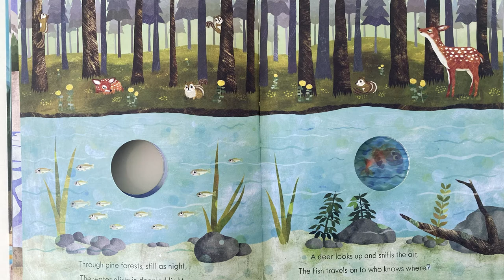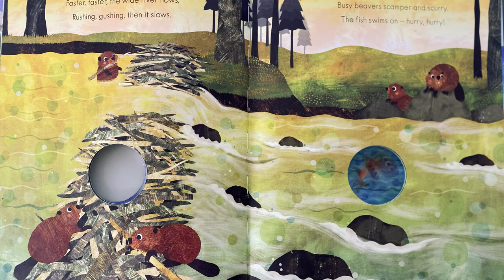THE RIVER: An Epic Journey to the Sea by Hanako Clulo | Kids Story Read Aloud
Are you learning about fishes and where they live? Or maybe you want to find out about how a river travels to the sea and what it visits along the way...

If that's the case, read along The River: An EPIC journey to the Sea by Hanako Clulo today.

See you soon for another Reading Time..

with

Benni :)